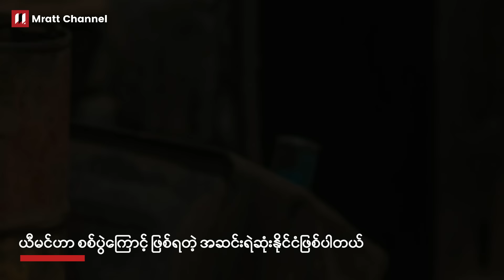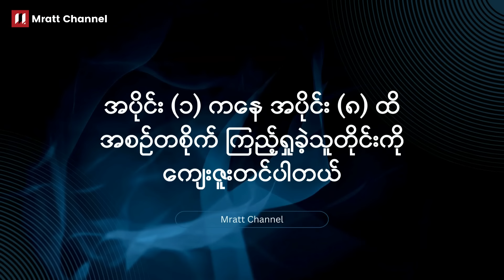ခါးသီးသောပြိုင်ဘက်များ - အပိုင်း (၈) နိဂုံး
အပိုင်း (၁) ကနေ အပိုင်း (၈) အထိ အစအဆုံး နားဆင်ကြည့်ရှုပေးခဲ့ကြသူတိုင်းကို ကျေးဇူးတင်ပါတယ်။ ဒီ ခါးသီးသောပြိုင်ဘက်များကို နားဆင်ပြီး အနောက်နိုင်ငံတွေ အင်အားကြီးနိုင်ငံတွေဆိုတာ နိုင်ငံတနိုင်ငံမှာ တော်လှန်ရေးဖြစ်ရင် သူပုန်ထရင် ဘာကြောင့် ကူညီပေးကြသလဲ ဘယ်လိုအခြေအနေမှာ ကူညီပေးကြသလဲဆိုတာကို ထင်ထင်ရှားရှား တွေ့ကြမယ် ထင်ပါတယ်။ ဒါ့အပြင်   လက်ရှိ နေ့စဉ်သတင်းတွေမှာ မပါမဖြစ် ဟဇ်ဘိုလာ၊ ဟူသီတို့နဲ့ အရှေ့အလယ်ပိုင်းက ဆော်ဒီနောက်ခံပေးထားတဲ့အဖွဲ့၊ အီရန်နောက်ခံပေးထားတဲ့အဖွဲ့တွေကြားက တင်းမားမှုတွေနဲ့ အစ္စရေးနဲ့  အမေရိကန်ကို ဘာကြောင့် မုန်းတီးနေကြသလဲဆိုတဲ့ နောက်ခံသမိုင်းတွေကိုလည်း အတိုင်းအတာတခုထိ နားလည်သဘောပေါက်သွားလိမ့်မယ်လို့ ယုံကြည်ပါတယ်။